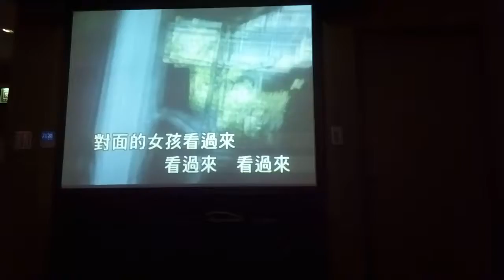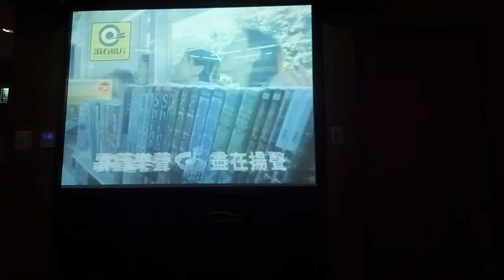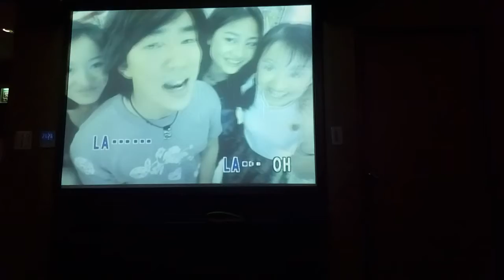對面的女孩看過來